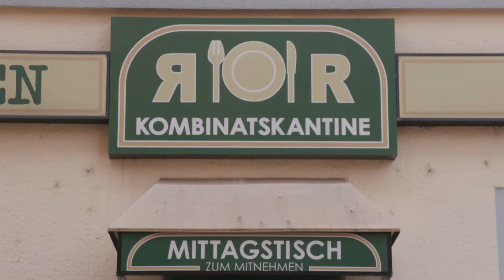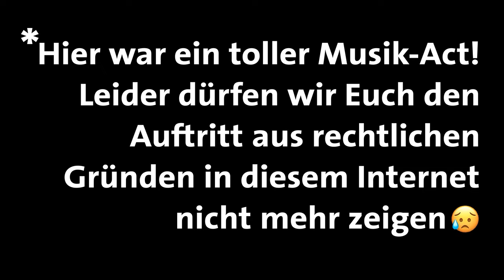Torsten Sträter isst Pizza mit Leonardo DiCaprio und andere Geheimisse!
Was?! Torsten Sträter isst Pizza mit Leonardo DiCaprio? Welche Geheimnisse hat Max Mutzke? Außerdem der letzte Teil von Pierres Reise in den Osten.
Und Leony singt ihren aktuellen Hit „Faded love“ zusammen mit unserer Showband SMAF.